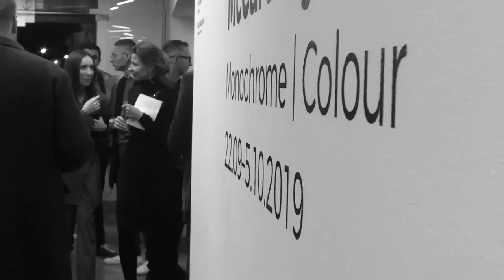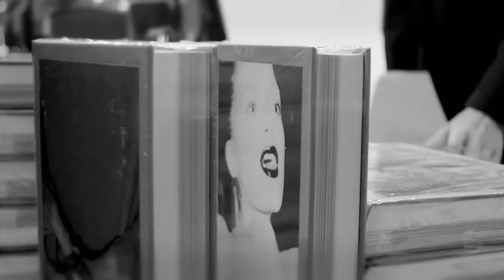Wernisaż wystawy Mary McCartney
Nie wyglądają, jakby dla mnie pozowały. Naprawdę weszły w swoje role. Udało nam się uzyskać efekt baśniowego świata w przepięknej scenerii polskiej wsi – mówi Mary McCartney o zdjęciach z sesji okładkowej listopadowego numeru „Vogue Polska”, które premierowo pokazano na wystawie „Monochrome and Color” w ramach Warsaw Gallery Weekend.
Mary fotografuje intymne sceny, które często łapie za kulisami koncertów, pokazów mody, czy prób baletu królewskiego. Bo McCartney, jako
córka Paula i siostra Stelli, nie jest zainteresowana tym, co dzieje się w świetle reflektorów. Jej uwaga skupia się na tym, co zwykłe, ale niewystudiowane, a więc niosące prawdę o bohaterze.
Pierwsza w Polsce wystawa fotografki obejmuje szeroki wybór jej prac, które powstały od lat 90. do współczesności. Na najnowszych zdjęciach wykonanych przez Mary późnym latem na Mazurach pojawiają się trzy wyjątkowe polskie modelki – Ewa Witkowska, Kamila Szczawińska i Maria Zakrzewska. Każda z nich ma inną osobowość i reprezentuje inne pokolenie. Ich naturalne portrety w dzikiej scenerii stają się poetycką opowieścią o kobiecości z modą w tle.